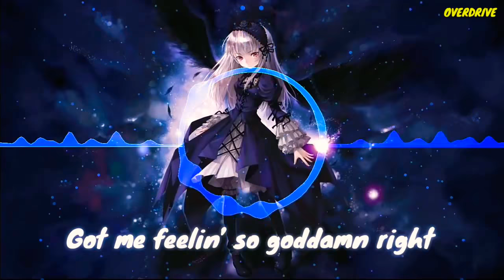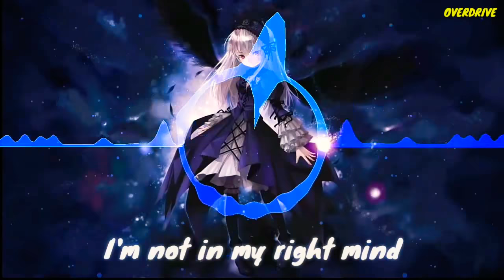Nightcore - What to do by (Out There) Lyrics 😎😎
➥Out There - What To Do (feat. Ella Poletti)" can be streamed/downloaded on these following websites

▬▬▬▬▬▬▬▬▬▬▬▬▬▬▬▬▬▬ BipolarBear's fresh music: Out There - What To Do (feat. Ella Poletti) (Lyrics Video) 🐻 Track Information 🐻 Title: What To Do Artist: Out There, Ella Poletti

▬▬▬▬▬▬▬▬▬▬▬▬▬▬▬▬▬▬ 📝 Out There - What To Do (feat. Ella Poletti)
 Lyrics

Livin’ off this high Got me feelin’ so goddamn right and I don’t know why I don’t know... I’m falling for you again Not sure when this will end Could be my everything

Just wanna know what it’s like when we live in the moment Always holdin’ on to the things that we can’t control Tired of the weight on my chest when I know that you’re goin’ Runnin’ from the thought of your love keepin’ me afloat

 Wishing that things were clear
Stressing out over you
 Do... What to do...
Oh, what to do

Floatin’ on a cloud
 Don't have my thoughts all figured out
 And I'm fallin’ now I'm fallin’ (hey)
Some feelings fade over time
 Don't know what I might find I'm not in my right mind
 Just wanna know what it’s like when we live in the moment Always holdin’ on to the things that we can’t control

 Tired of the weight on my chest when I know that you’re goin
’ Runnin’ from the thought of your love keepin’ me afloat

Oh, what to doooo
What to do